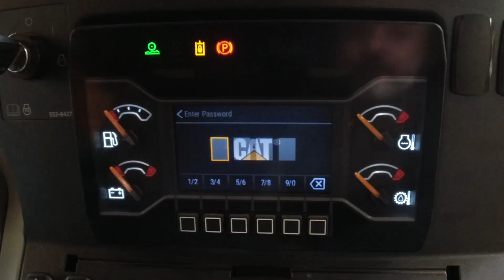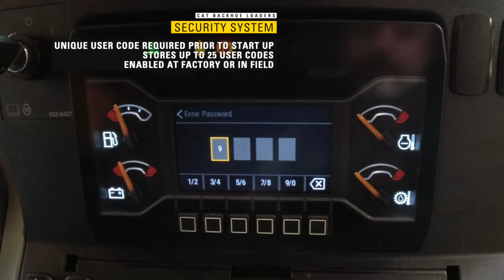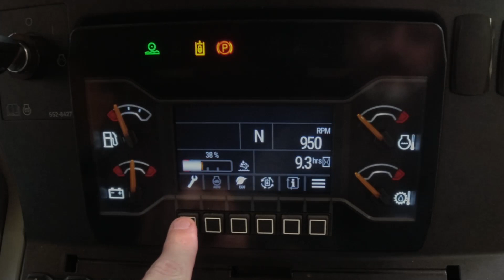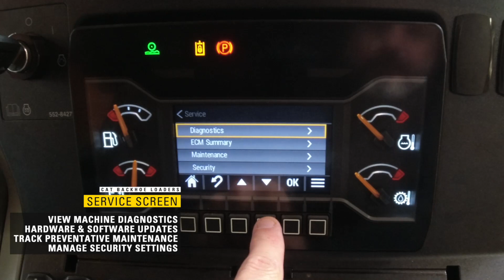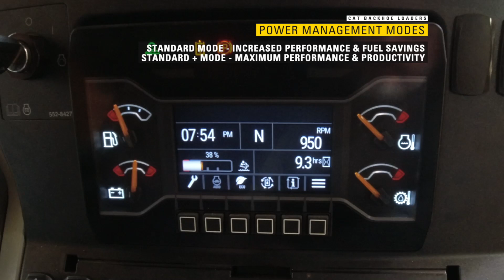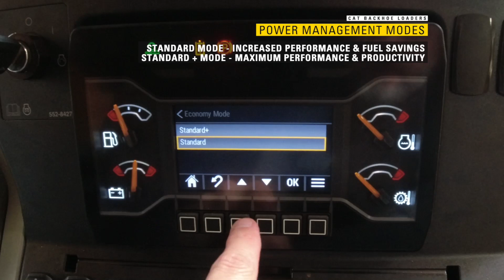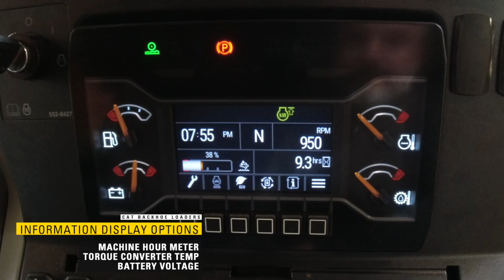Interactive Display on Cat® Backhoe Loaders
Learn about the features of the interactive display on the Cat® Backhoe Loaders. For more information about the full line of Cat Backhoes,